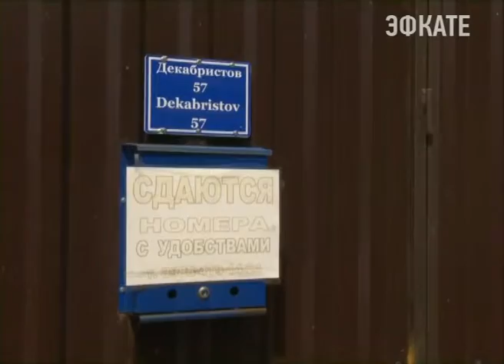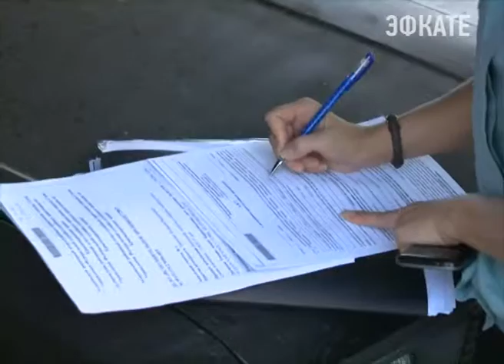В Сочи провели очередной рейд по взысканию задолженности по налогам. Новости Сочи Эфкате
Накануне инспекторы совместно с представителями администрации Лазаревского района наносили визиты злостным неплательщикам в Лоо. Как оказалось, жители именно этого поселка не спешат рассчитываться с государством.
Сочи. Новости.
Телеканал Эфкате.